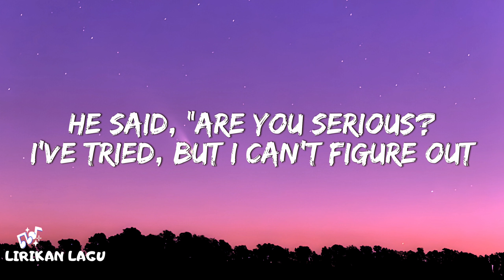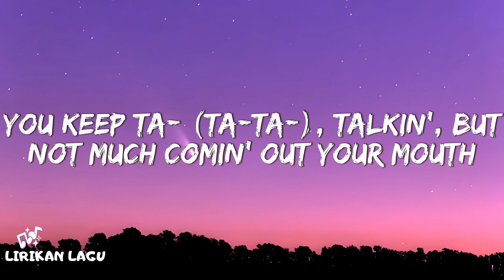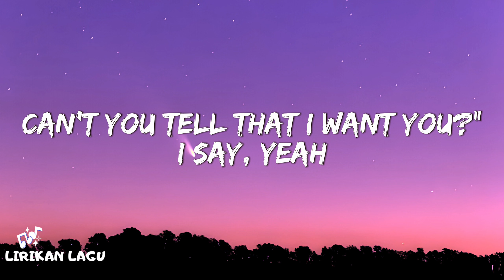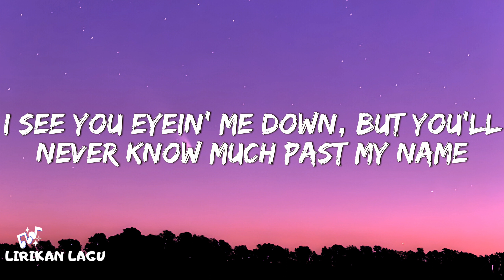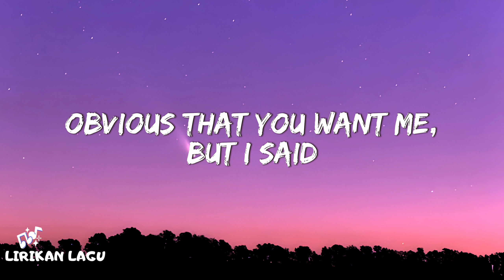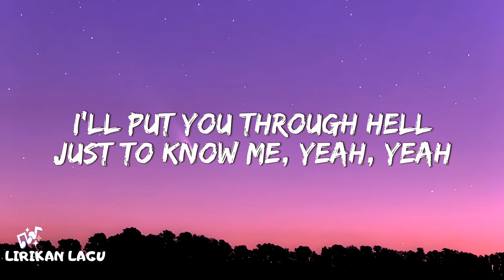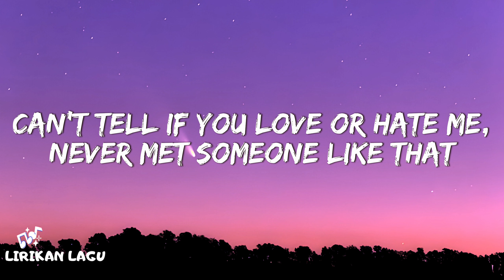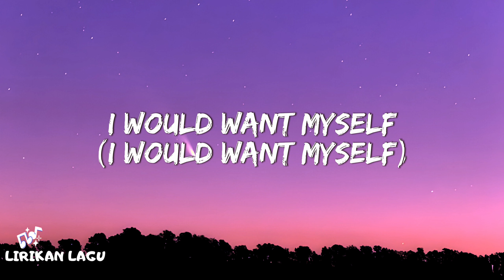Tate McRae - Greedy (Lyrics)